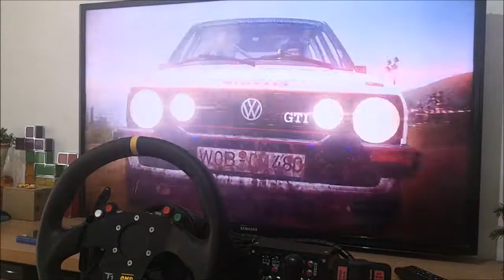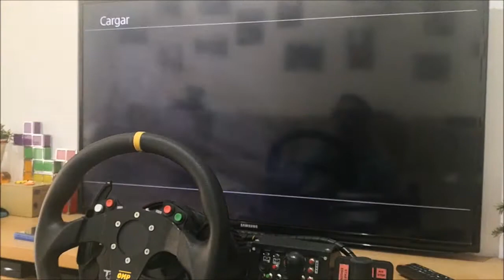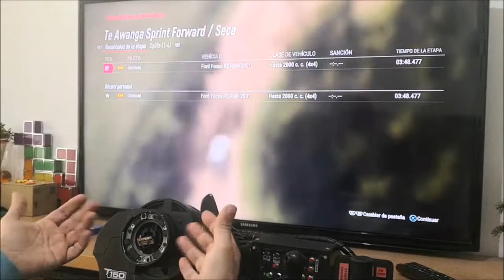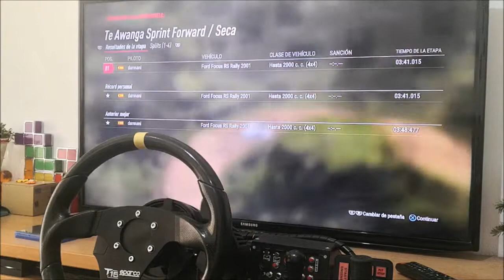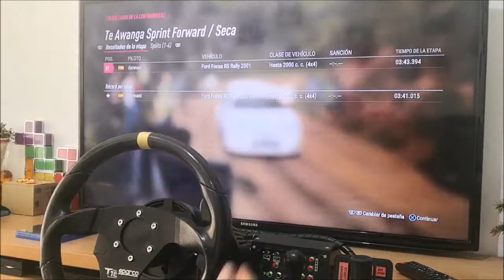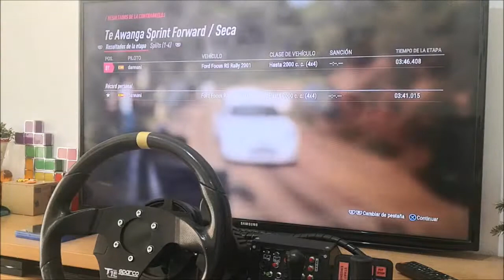Paddel Shifter VS WRC Paddel Shifter VS Sequential Shifter VS H Shifter